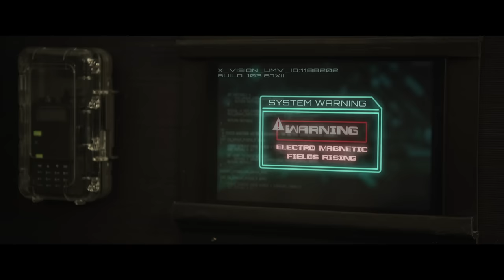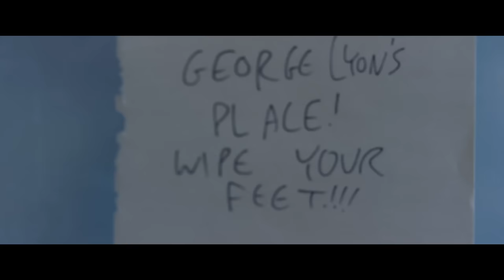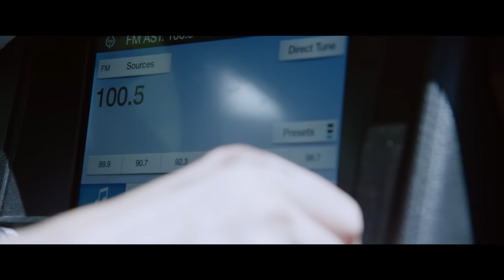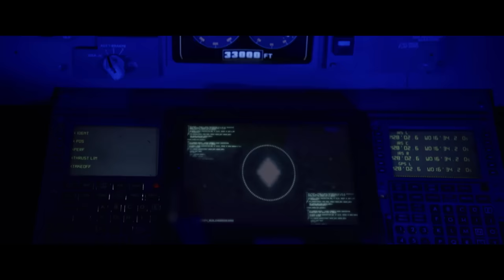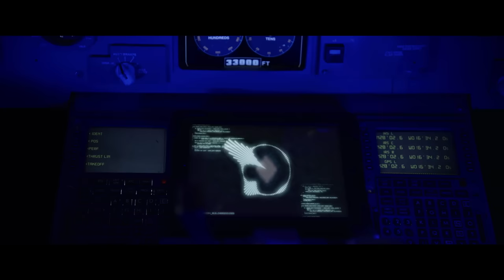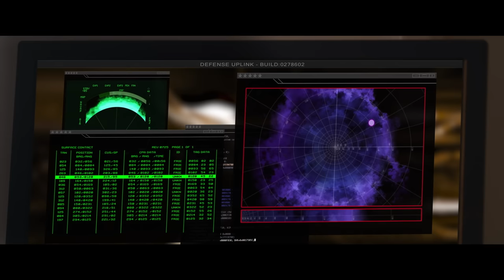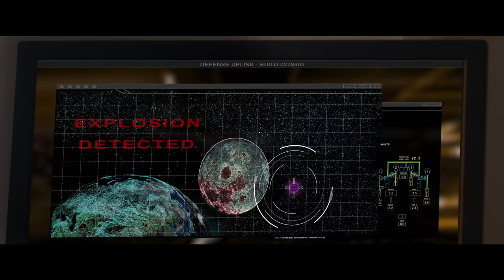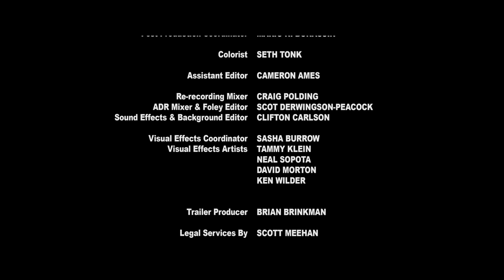Meteor Moon | Full Movie | Action Sci-Fi Disaster | EXCLUSIVE!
Meteor Moon - When a meteor crashes into the moon and shifts its axis, Earth’s gravity pulls the moon into the path of the planet. Now, a group of scientists must figure out how to stop the moon from hitting the earth before it’s too late.
2020.  Stars: Dominique Swain, Salah Boudrar, Michael Broderick